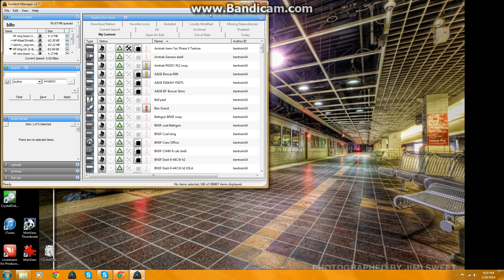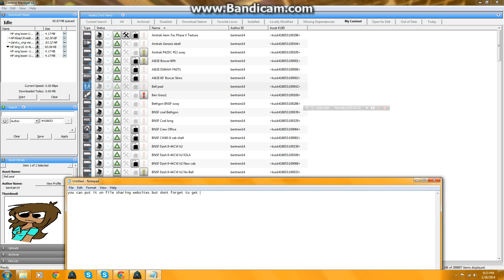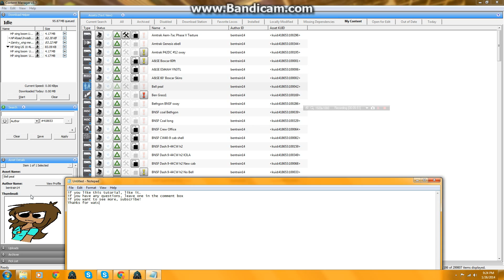Trainz 2012: Saving assets to CDP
A tutorial I thought I should do real quick.